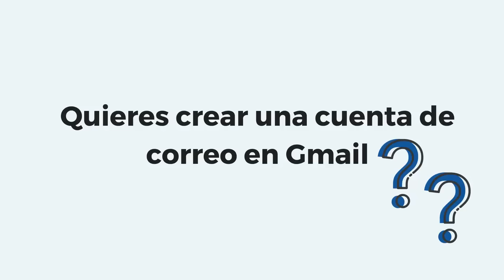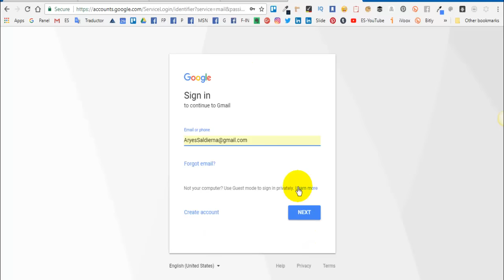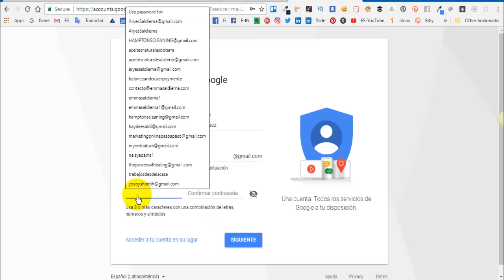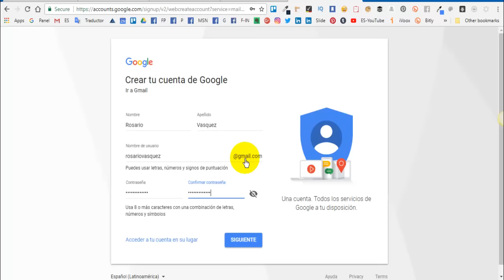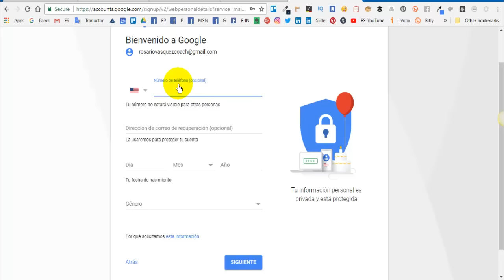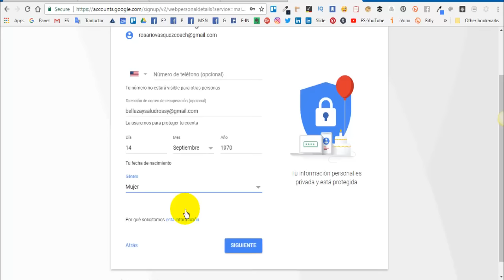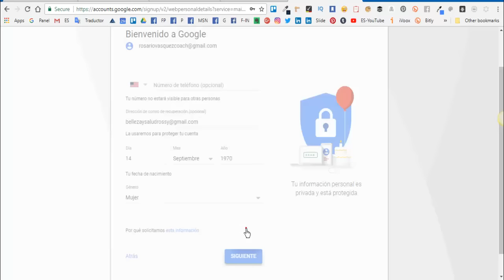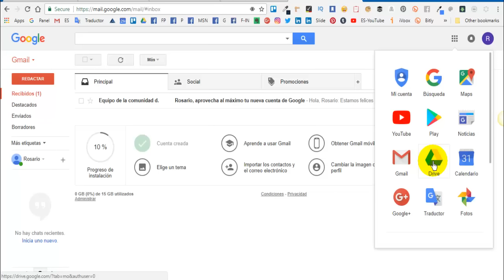Cómo crear un correo electrónico GMAIL paso a paso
¿HABLAMOS?